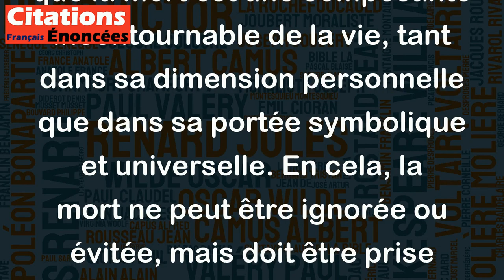Tout nous ramène à quelque idée de la mort, parce que cette idée est au fond de la vie.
Cette citation de Chateaubriand exprime l’idée que la mort est une composante incontournable de la vie, tant dans sa dimension personnelle que dans sa portée symbolique et universelle. En cela, la mort ne peut être ignorée ou évitée, mais doit être prise en compte dans la manière dont nous envisageons notre existence et notre rapport à autrui. La mort peut également être vue comme un moteur de la vie, suscitant des questionnements et des réflexions sur le sens de notre présence ici-bas. Toutefois, cette citation peut également être interprétée comme une vision pessimiste de la vie, qui néglige les aspects positifs de l’existence et fait de la mort le centre de notre attention.